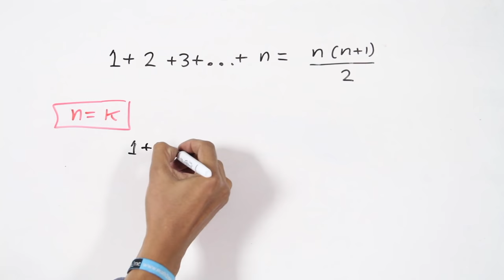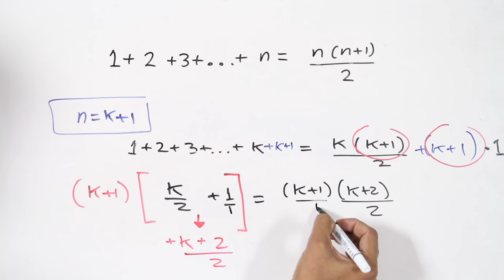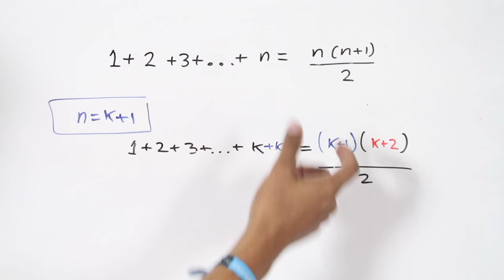Demostrar una fórmula por INDUCCIÓN MATEMÁTICA │ ejercicio 1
José Andalón explica los 3 pasos (base, hipótesis y tésis) para desmostrar una fórmula.